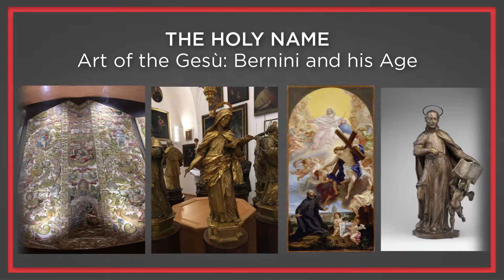THE HOLY NAME Art of the Gesù Bernini and his Age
Fairfield University Art Museum | Bellarmine Hall Galleries

This major international loan exhibition will bring together for the first time an important group of dazzling and historically important works of art to tell the twin stories of the rise of the Society of Jesus in Rome and the building and embellishment of the Gesù, its glorious mother church, in the very center of the city. Masterpieces on view include art from the Gesù itself (never before lent to America), the most spectacular being the great Baroque sculptor Gian Lorenzo Bernini’s marble bust of Jesuit theologian and cardinal Roberto Bellarmino, and paintings, drawings, sculpture and prints from numerous museums and private collections in America.

Organized with the endorsement of the Superior General of the Society of Jesus, the exhibition celebrates Fairfield University's Jesuit and Ignation heritage, and will be the catalyst for a rich program of lectures and curricular initiatives. Students, faculty and members of the public will be introduced to works by some of the leading artists of Renaissance and Baroque Rome, commissioned by the Jesuits to promote their power and prestige, serve the order's preaching mission, and trumpet its message of spiritual enlightenment, religious reform, and the Militant Church reborn.

Generous support for the exhibition is provided by the Samuel H. Kress Foundation and the Robert and Mercedes Eichholz Foundation.